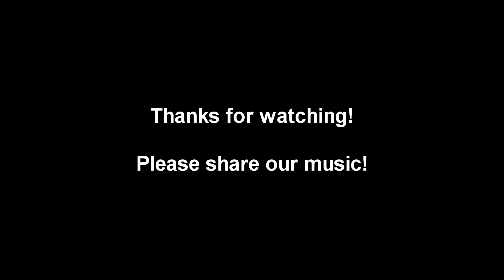Hedras Ramos & Fuminori Watanabe "Jam 23"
We both are 23 years old so we decided to do a mysterious jam over a Camilo Velandia BT!

SUPER COLA

Booking and Management:
Hedras Ramos Sr.